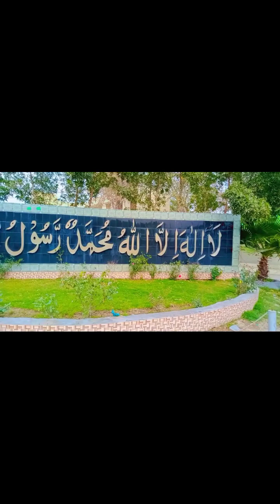ep(3) Dera Ismail Khan city vlog kpk pakistan bike tour#shorts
Assalam o Alaikum? My name is hizbullah Khan burki.content Creator daily vloging and filmmaker from FATA Kpk Pakistan.my only Aim of vlogging is to present real image of Pakistan internationally.